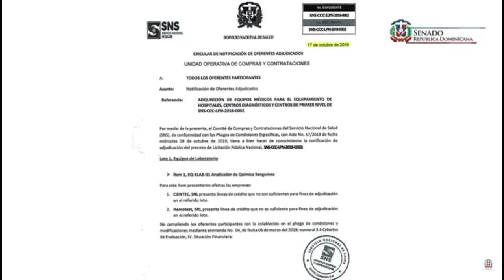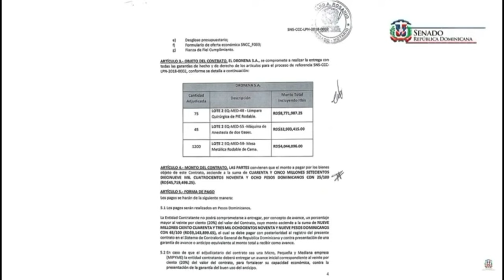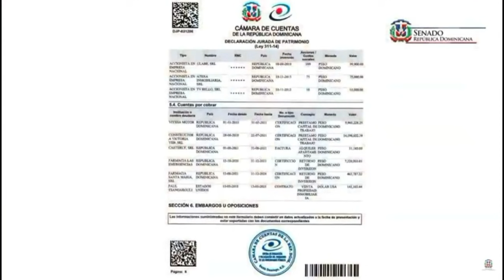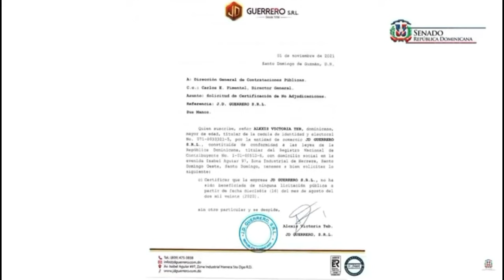Tras denuncia de El Informe, Victoria Yeb dice renunciaría si demuestran contratos siendo senador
Luego de que el programa de investigación El Informe con Alicia Ortega revelara que el senador Victoria Yeb había vendido más de 500 millones de pesos al Estado tras asumir su curul el 16 de agosto de 2020 a través de las empresas Cristalina Dominicana S.A y Drodena S.A, el legislador afirmó que si esas empresas que están en su declaración jurada de bienes fueron adjudicadas luego de ser senador, presentaría su renuncia.

El representante de la provincia María Trinidad Sánchez solicitó este martes a la Dirección General de Contrataciones Públicas una certificación en la que se haga constar si luego de haber sido juramentado el 16 de agosto del 2020 ha sido beneficiado por la actual administración con una adjudicación o licitación.